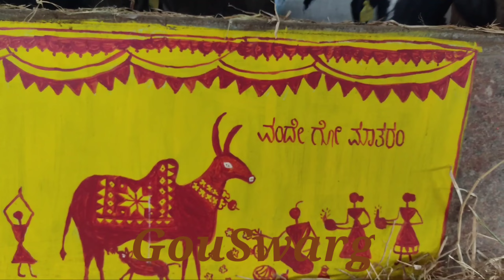GouSwarga: Siddapur, Uttara Kannada District